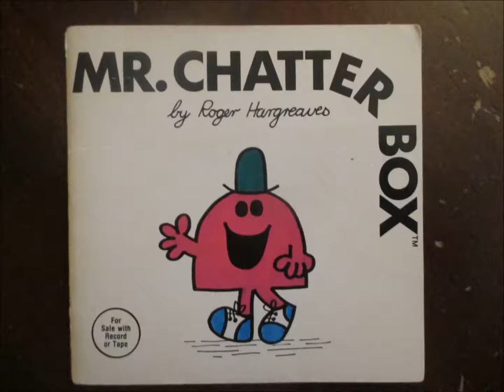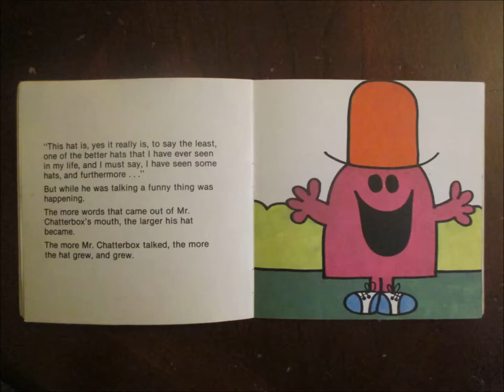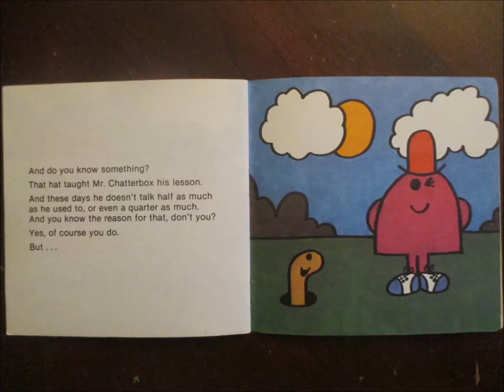Roger Hargreaves' Mr. Men Books on Cassette: Chatterbox Song